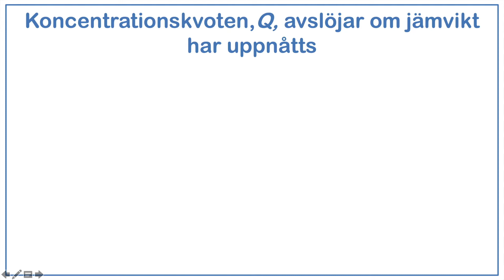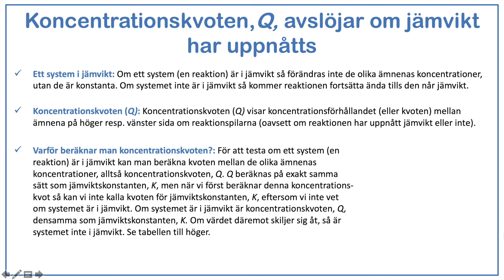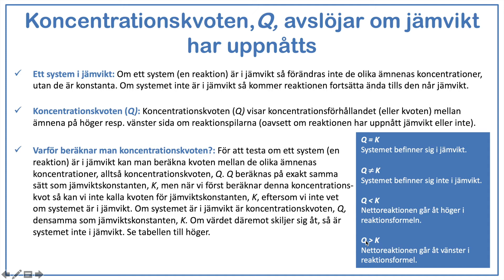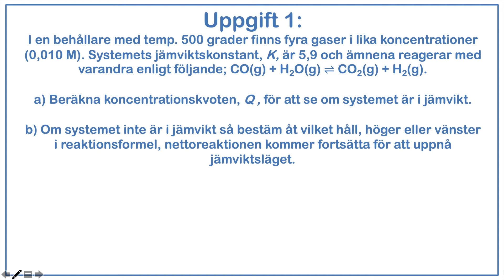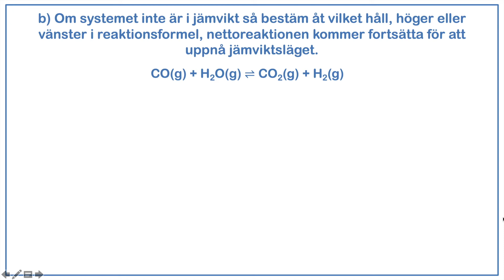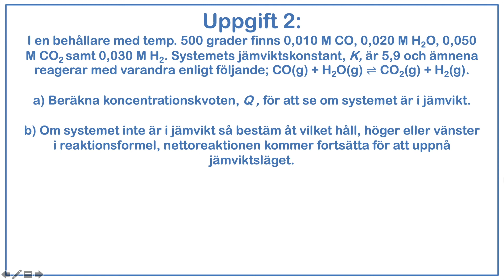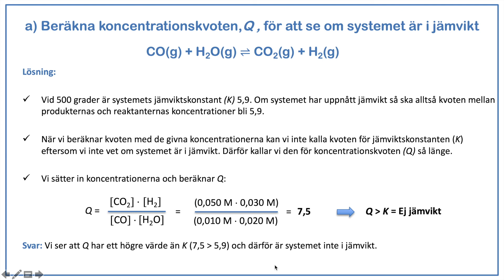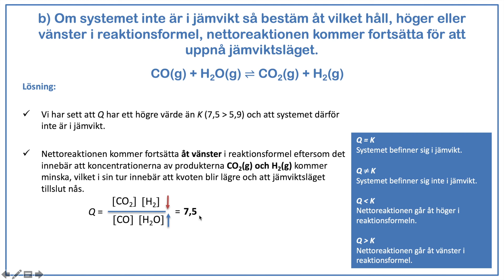Kemisk jämvikt - del 2: Har reaktionen nått jämvikt? Beräkna Q!